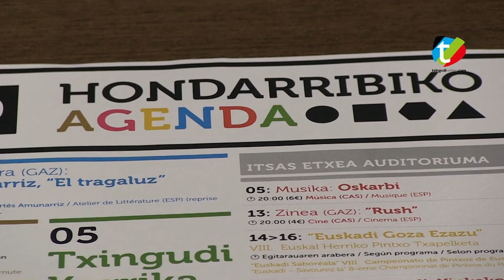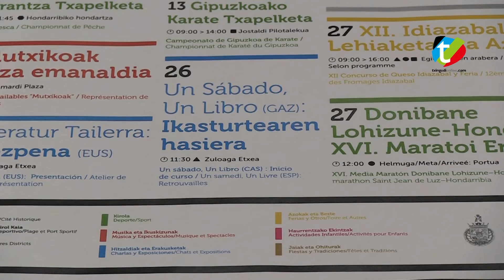Hondarribiko Udalak urriko agenda kulturala aurkeztu du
Hondarribiko Udalak urriko agenda kulturala aurkeztu du. Hurrengo bideoan ikuzi ahal dezakezu ekintza nabarmenenak. Sakonago ezagutzeko hirian zehar kokatutako kartelak, poltsiko agenda, udaletxeko web orria eta mugikorretako aplikazioa eskuragarri dituzue.